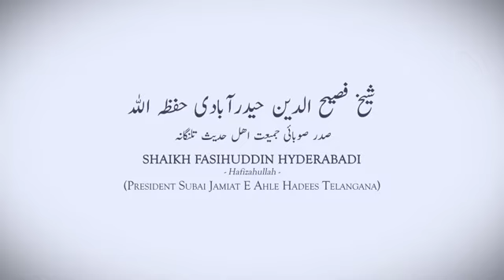Ramzan Mai Nabi E Akram S.A.W.S. Ka Aakhri Ashra By Shaikh Fasihuddin Hafizahullah